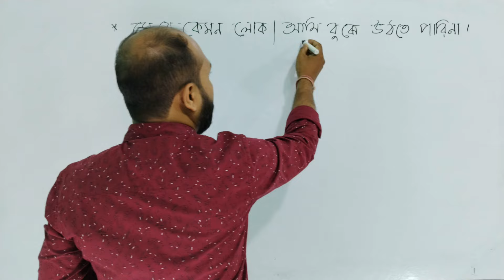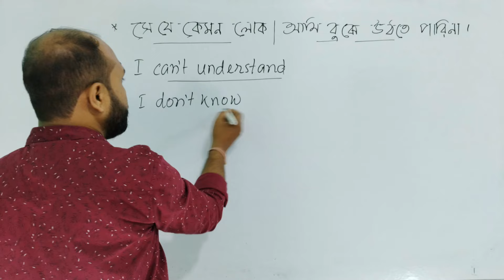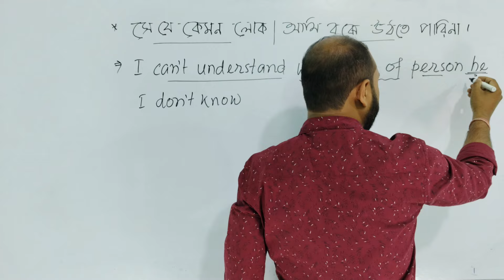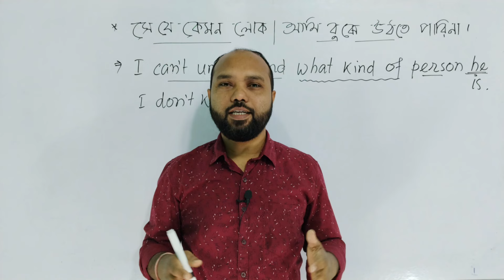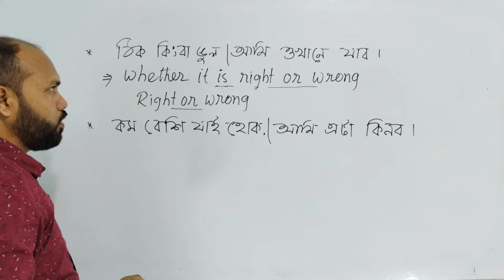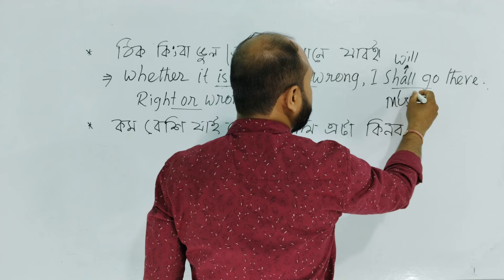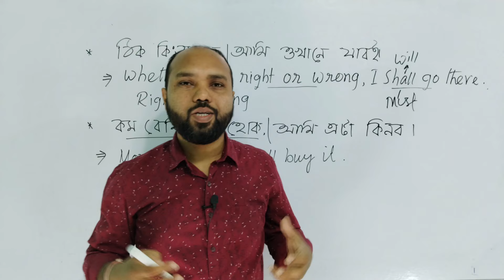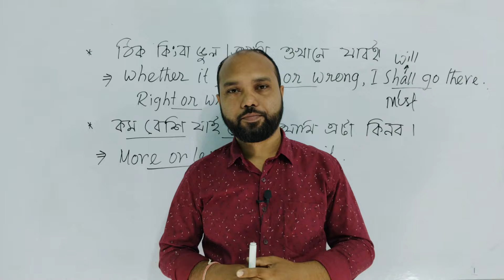'আজ বা কাল', 'কম বেশি' শব্দযুক্ত বাক্য |Spoken English| TEB 339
In this video we are going to practise to kinds of sentence constructions.